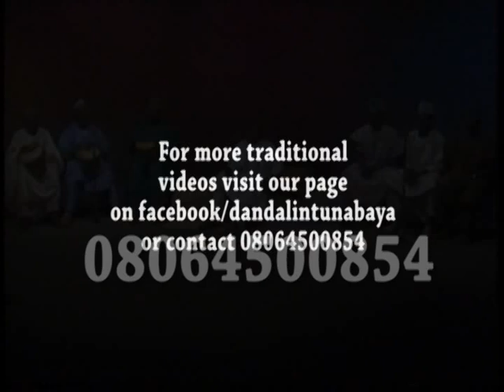SANI ALIYU DANDAWO TA AZIYYAR SHEHU KAN GIWA SOKOTO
WAKAR SHEHU KANGIWA